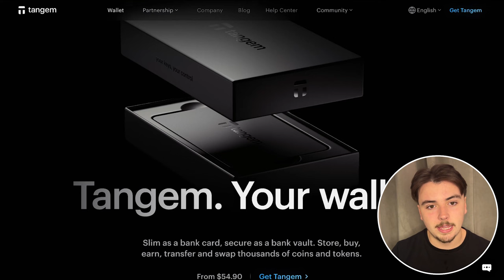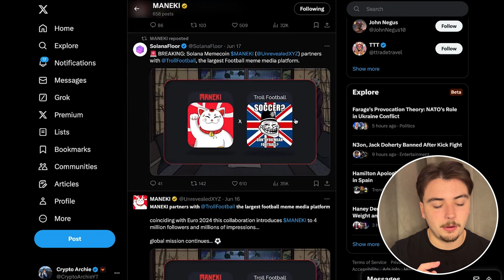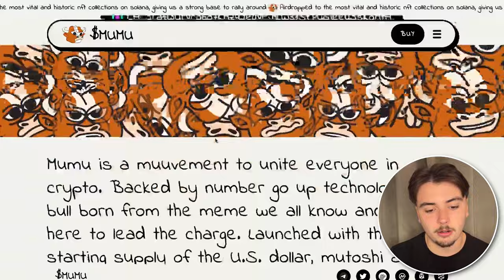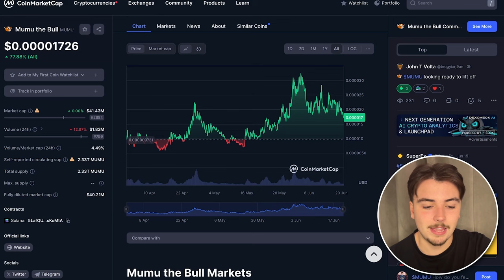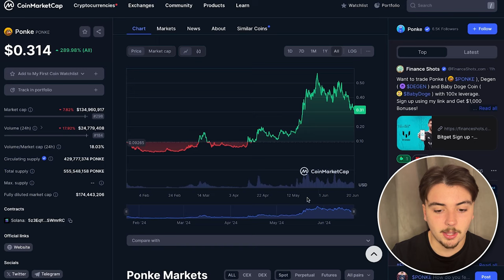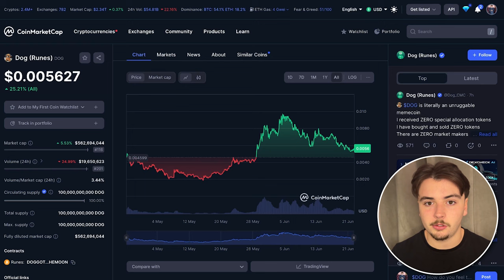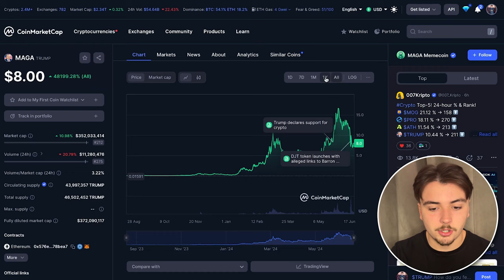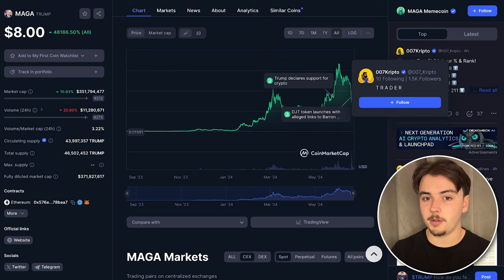Top 5 *TINY* Meme Coins to Make Millioanires! (BUYING RIGHT NOW)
✅ Important Links

✅  About Crypto Archie:

As a young crypto enthusiast and investor, I'm here to explore and share cutting-edge projects, offering my honest opinions on the dynamic world of digital currencies. Join me